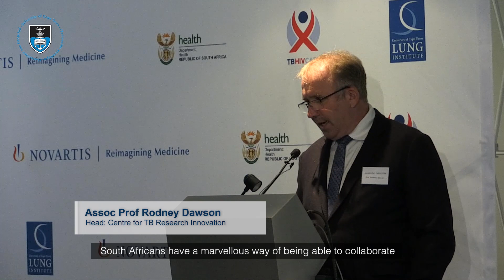UCT’s Lung Institute launches mobile TB diagnosis clinic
The mobile clinic was developed by UCT academics to help find missing persons who may be living with TB. This community-based active case finding initiative aims to screen about 25 000 – 30 000 participants in the Klipfontein and Mitchells Plain districts with plans to roll it out to other areas in Cape Town later this year.